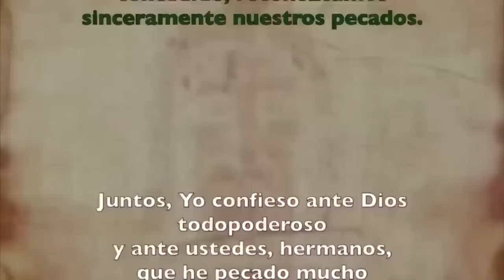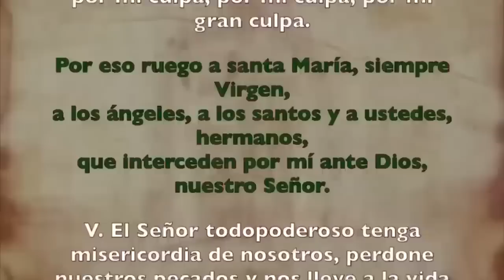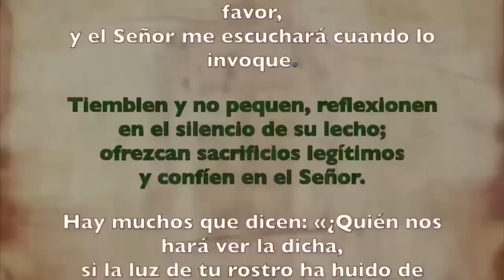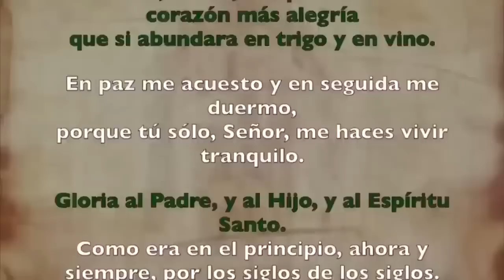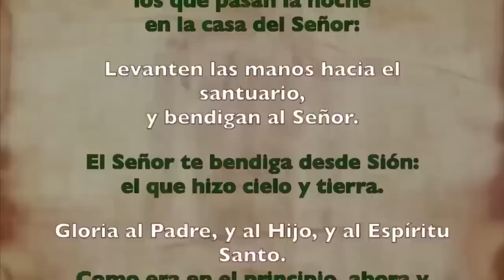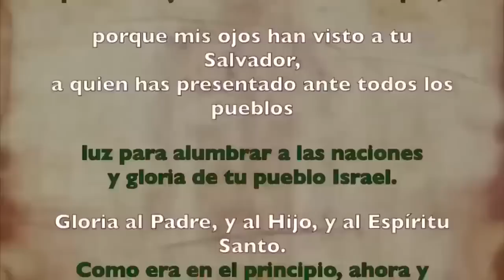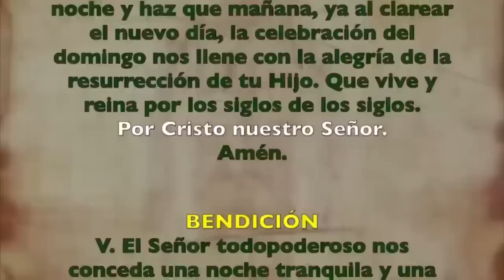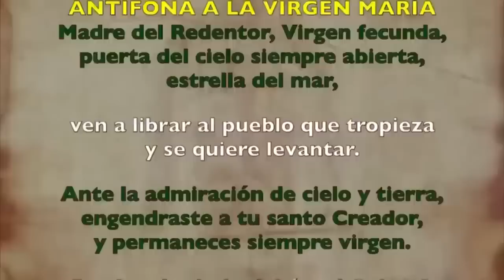Oración de la noche (Completas), SÁBADO 7 DE OCTUBRE 2023 I XXVI del Tiempo Ordinario